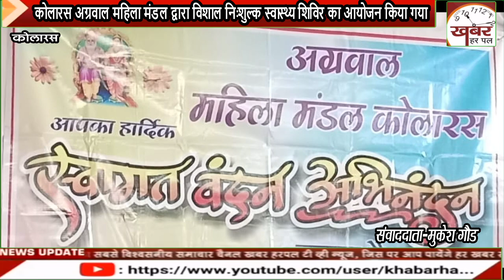कोलारस अग्रवाल महिला मंडल द्वारा विशाल निःशुल्क स्वास्थ्य शिविर का आयोजन किया गया